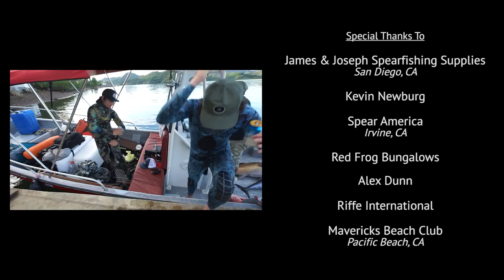Spearfishing Panama - Seacarios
Spearfishing Panama for monster Almaco Jacks, Wahoo, and a variety of snapper species such as cubera, colorado, and huachinango.
Divers: Brandon Wahlers, Austin Derry, Dylan Sims, and Alex Dunn.